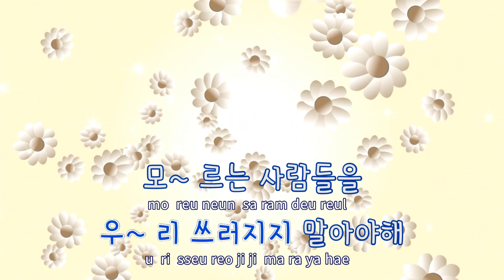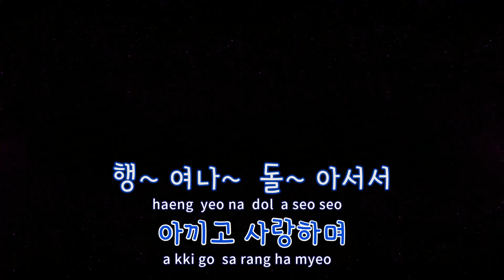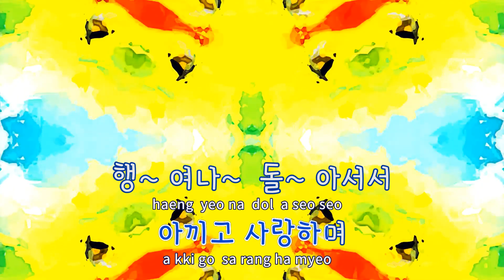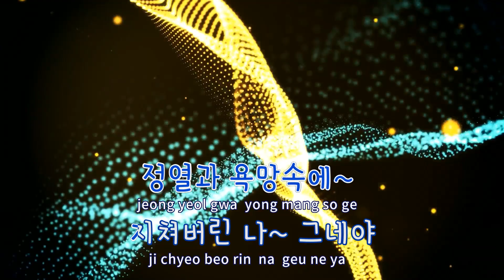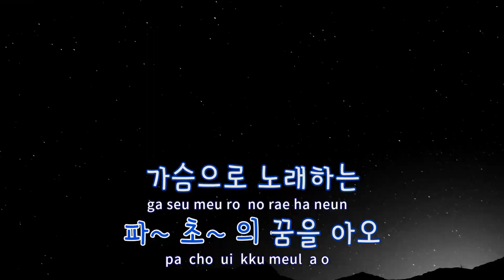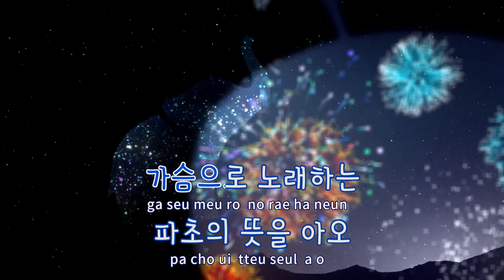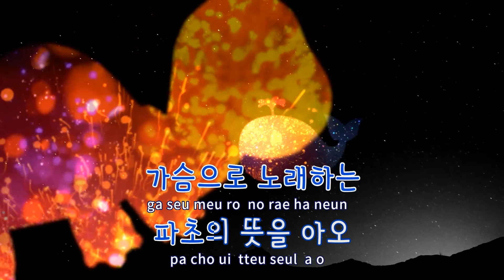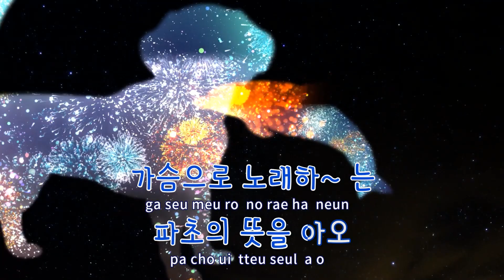[TJ노래방] 파초 - 수와진 / TJ Karaoke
파초  --  수와진